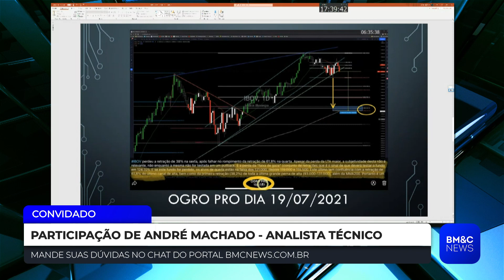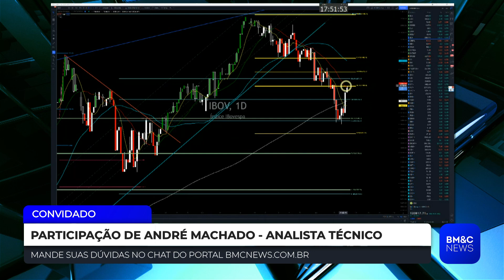IBOV: André Machado, o Ogro de Wall Street, analisa Ibovespa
André Machado, o Ogro de Wall Street, analista técnico, analisa Ibovespa (IBOV).